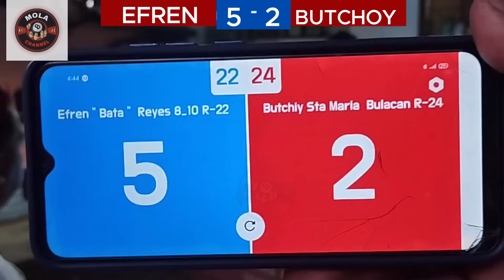Di Basta2× Ang husay n Pinakitang Galing ni Champ Efren " Bata " Reyes VS Butchoy Sta maria Bulacan